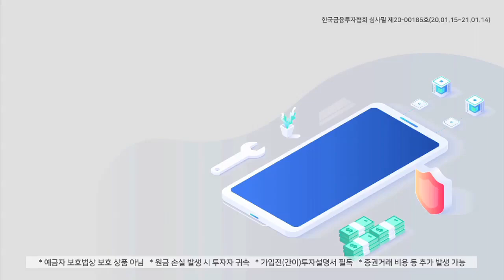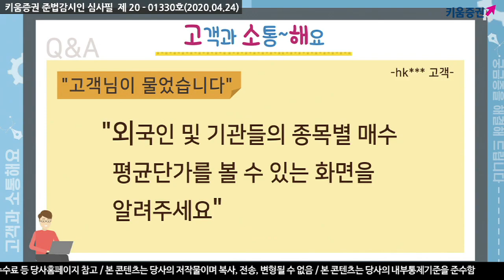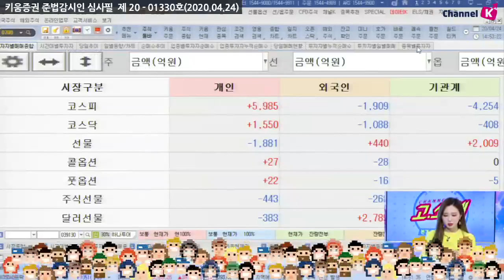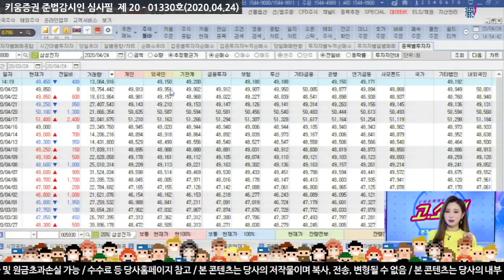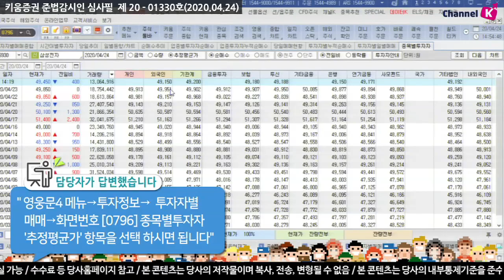​[주식초보][주식꿀팁] 고소해 시즌2 / 8화 외국인 및 기관들의 종목별 매수 평균단가를 볼 수 있는 화면(20.04.24)